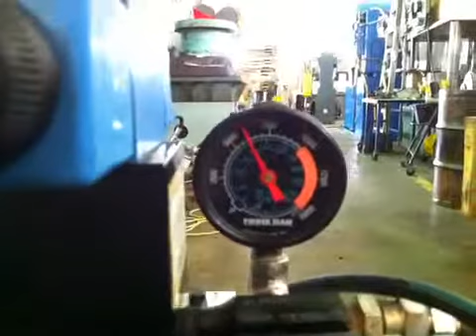100 TON POWER TEAM H FRAME PRESS